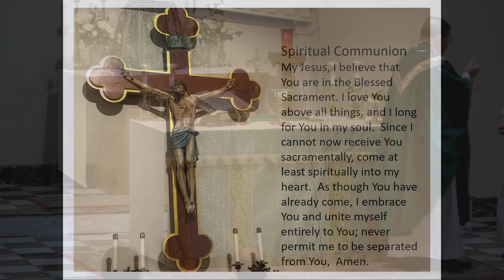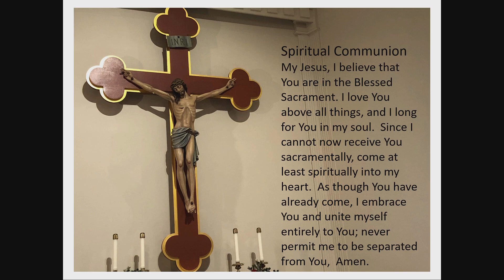25th Sunday in Ordinary Time, Saturday 9/23/23 - St. Bernard Catholic Church, New Bloomfield PA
Twenty fifth Sunday in Ordinary Time,  Saturday September 23,  2023
Celebrant: Reverend Robert Sharman, Pastor
St. Bernard Catholic Church, New Bloomfield PA